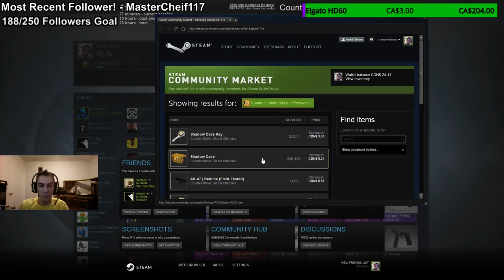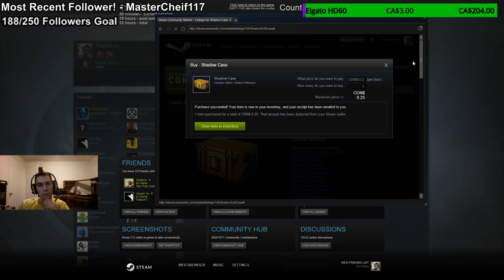2 KNIVES IN 20 MINUTES CASE OPENING !!!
I honestly wasn't thinking about opening any cases since I did my trade up earlier for my hyper beast but decided to get a couple and bam instant wtf :P! a few minutes later trying my luck, it luck paid off lol.